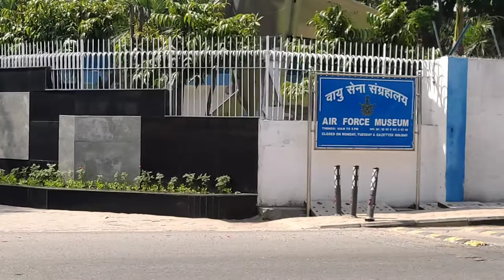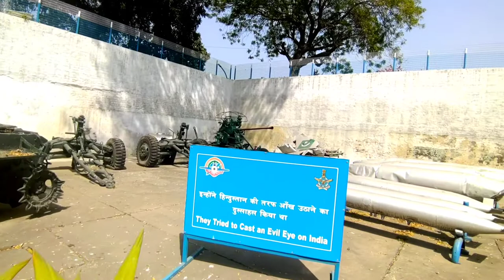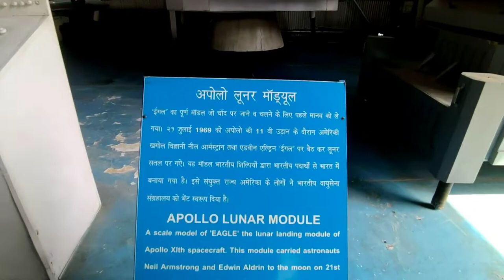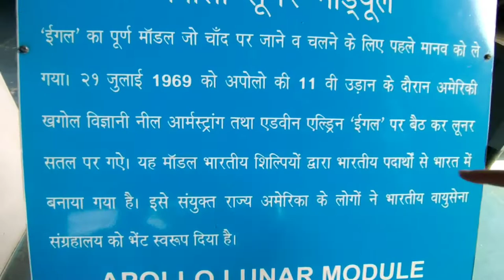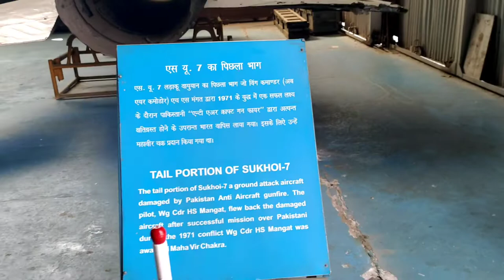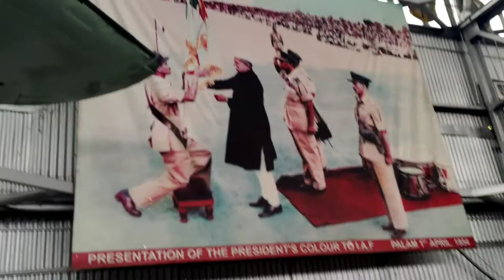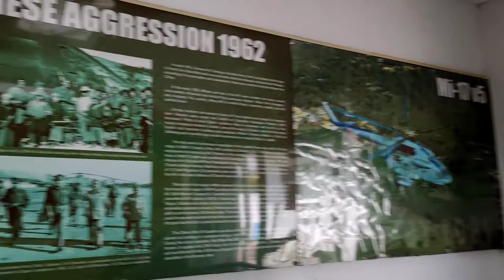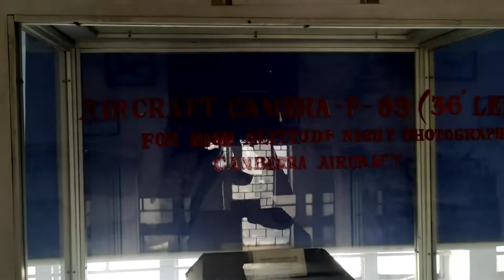Vlog 80 || आज Air Force Museum Delhi आ गए